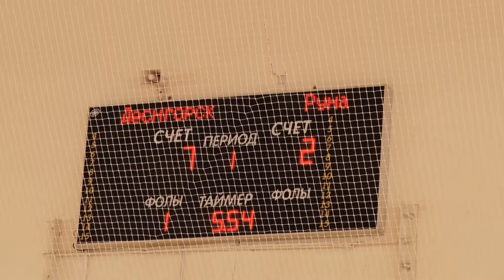Десна-ТВ: Закрытие турнира «Планета Баскетбола – Оранжевый Атом»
В числе баскетбольных событий Десногорска появилось еще одно: турнир «Планета Баскетбола – Оранжевый Атом», который проходил в атом-граде с 21 по 22 ноября. Подробности заключительного дня – смотрите в сюжете.